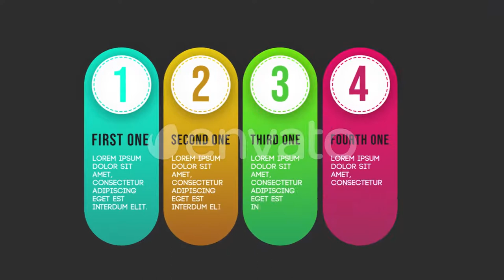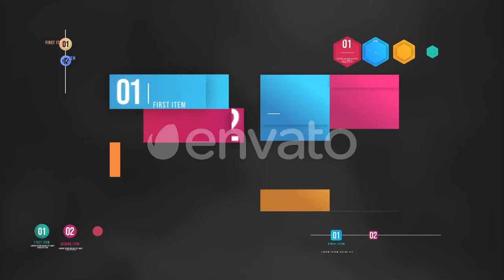Infographic Animated Lists - MOGRT [Premiere Pro Templates]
Infographic Animated Lists – Premiere pro Motion Graphic Template

16 Different Titles
Adobe Premier and After Effect CC 2019+
1920×1080 FULL HD
Custom UI Controllers

Note: You need After effect to be installed on your PC/MAC to being able to use the Mogrts in Premier pro.